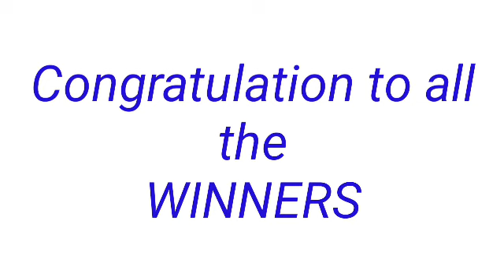Peryahan ng Bayan - PALAWAN July 24, 2022 3RD DRAW RESULT